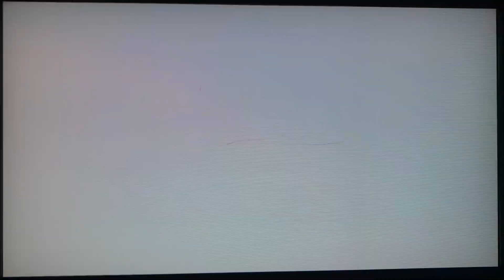Pokémon Crown Tundra Zygarde battle!